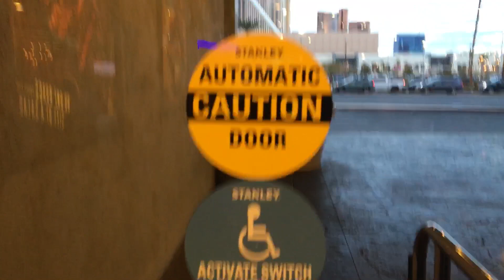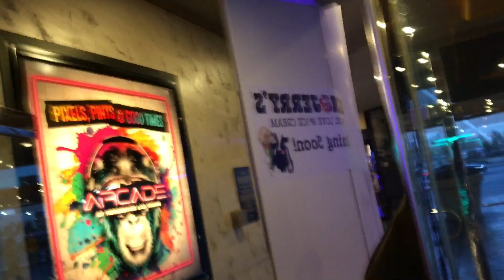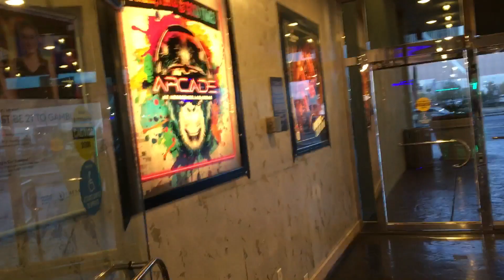Stanley with wave to open automatic doors at horseshoe in Las Vegas Nevada